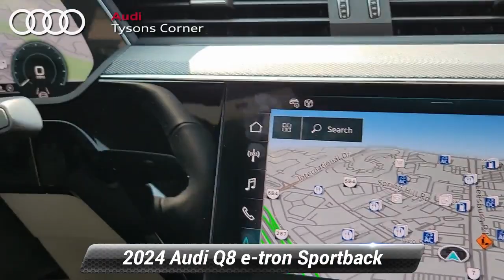New 2024 Audi Q8 e-tron Sportback S line Prestige, Vienna, VA 24A0016